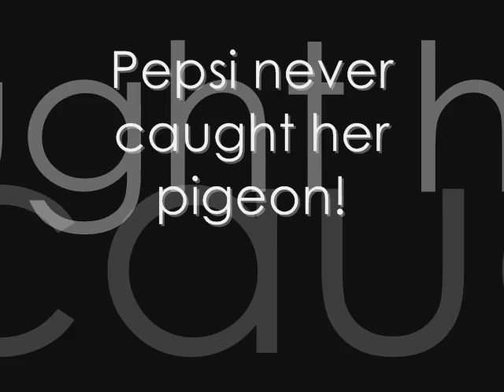Catch The Pigeon!- Pepsi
Go on Pepsi, catch that pigeon!